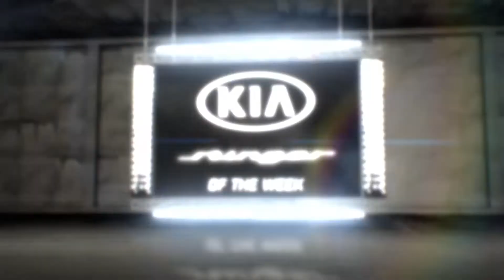KIA Stingers of Round 7